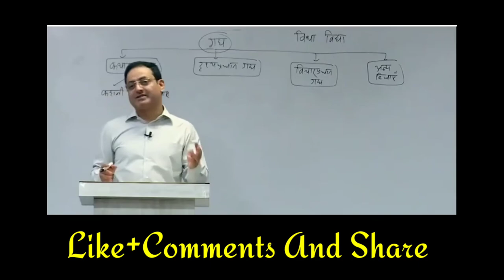Vikas divyakirti || छोटे बच्चें को ऐसे कहानियां नहीं सुनानी चाहिए || नहीं तो पता नहीं कितनी शादी...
All credit for this video goes to Drishti IAS official YouTube channel

attitude meaning

dichotomy and continuum approach

Emotional intelligence

Dharm and communism

vegetarian vs non vegetarians

Dr vikas divyakirti sirvikas divyakirti sir

interview tips by vikas divmeaning

Vikas divyakirti motivation

dr Vikas divyakirti qualifications

vikas divyakirti motivation

ias books

drishti IAS

motivation video